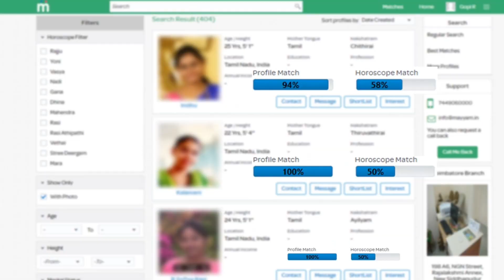உங்க சொந்த ஊருக்கு அல்லது வெளி மாவட்டத்திற்கு செல்ல வேண்டுமா இதை மட்டும் பண்ணுங்க !E-Pass | tamil